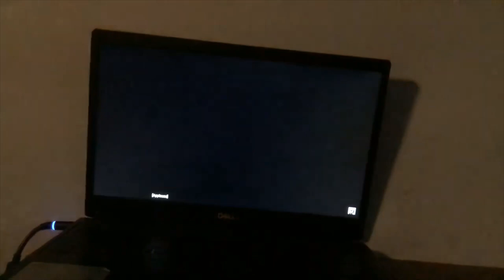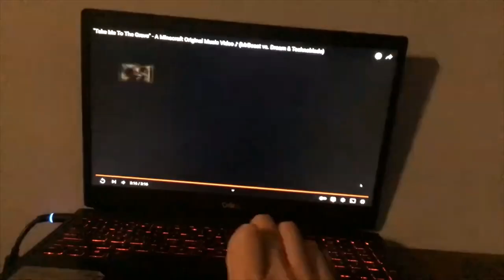NO TURNING BACK